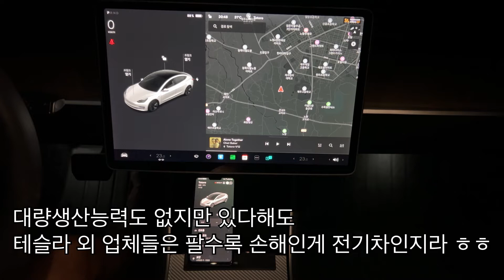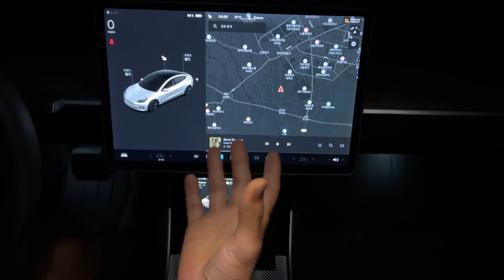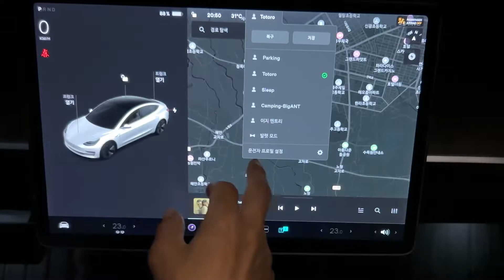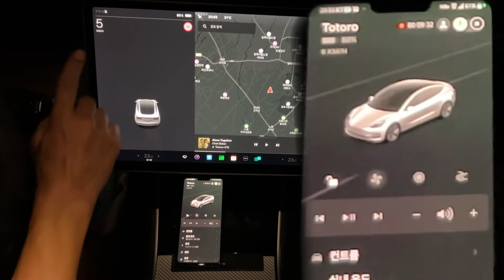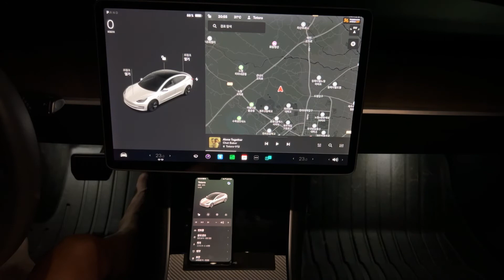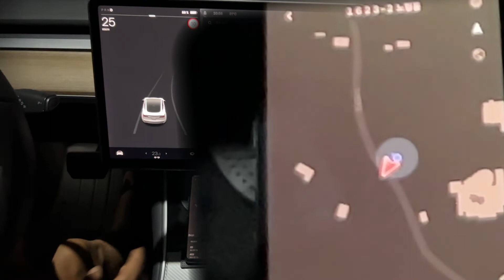렌트카 업자도 알아본 테슬라 로보택시 싹수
- Tesla's RoboTaxi ready system 훑어보기 -

애초에 로봇택시로 준비된 테슬라 차량시스템은 Herzt뿐 아니라 상당수 렌트카 업체가 탐낼만 하지만 테슬라는 늘 수요가 넘치는지라 공급해줄 차가 없,, 기가팩토리 서너개는 더 지어도 될똥말똥,, 테슬라가 수요를 충족시켜주는 날이 과연 오기는 할지??

여튼 테슬라 오너중에 주주 아닌 사람 찾기 힘든 신기한 회사인데 앞으로는 테슬라 오너 아닌사람들 폰에도 테슬라 앱이 깔려있는 진풍경을 보게될지도,,

할튼 여러가지로 저세상 레벨 Tesla